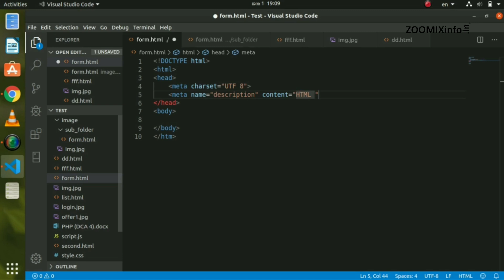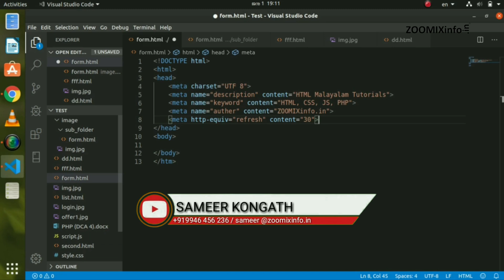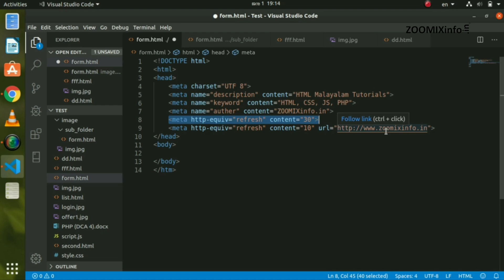What's meta tag? How use it? | HTML Malayalam Tutorials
എന്താണ് meta tags എന്നും അതെങ്ങനെ വെബ്സൈറ്റിൽ ഉപയോഗിക്കുക എന്നും ഈ വീഡിയോ പറഞ്ഞുതരുന്നു.